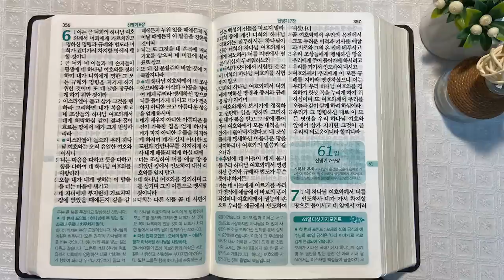1회독 6일 | 민수기 18장~신명기 6장(통독성경 51~60일) | 성경을 열면 기적이 열립니다. | 통박사 조병호의 역사순 성경통독